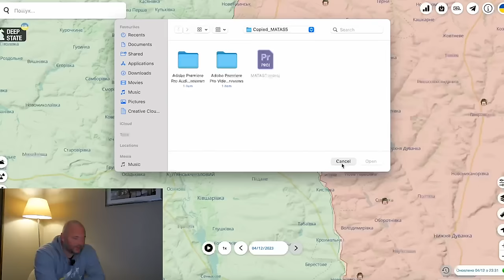65o karo diena. gynyba griūna.